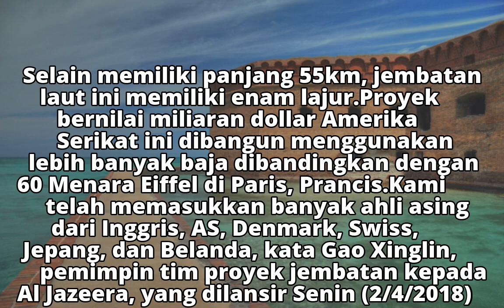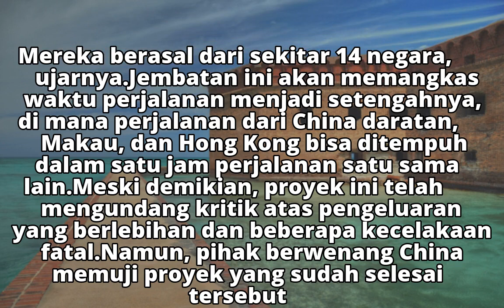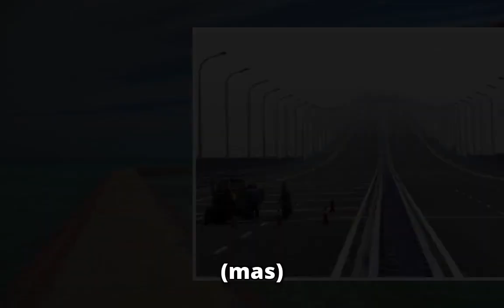China Bersiap Buka Jembatan Laut Terpanjang di Dunia